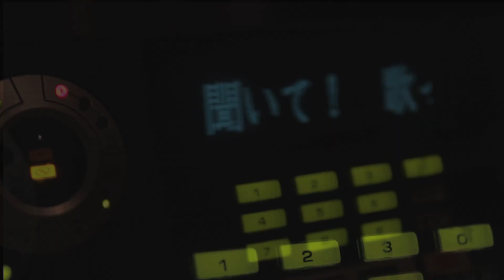"COSMOPOLIS" TRIBUTE by LACO$TE (1080p)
This video was made on a budget of $12. Directed & edited by Xenia Shin. Cinematography by Zoltan Sandors. Story by Robert Wilkinson. Part 1 featuring Robertas Kuliunas, Peter Moran and Julian Moran.

Track is available on the I SCREAM LA compilation (iscreamla.tumblr.com) at Amoeba and Origami Vinyl.